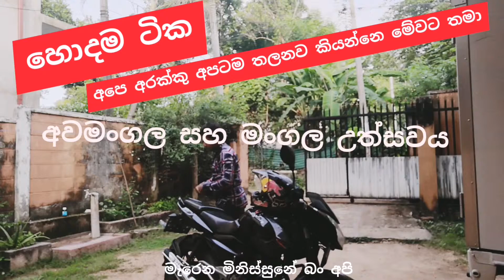මෙන්න හොදම ටික 🤣😂😂🤣🤣අපේ වදන් අපට වදන් 😜😂🤣